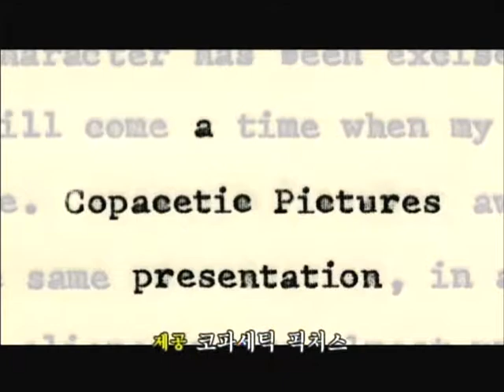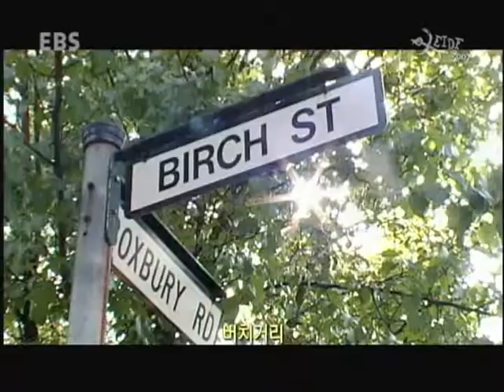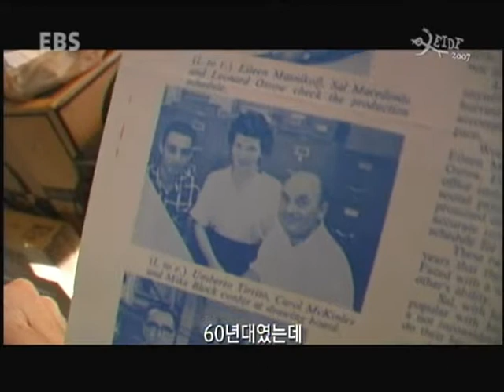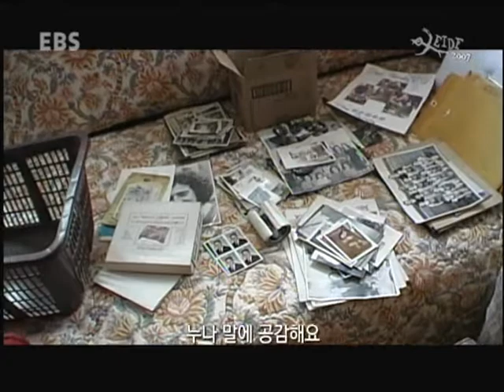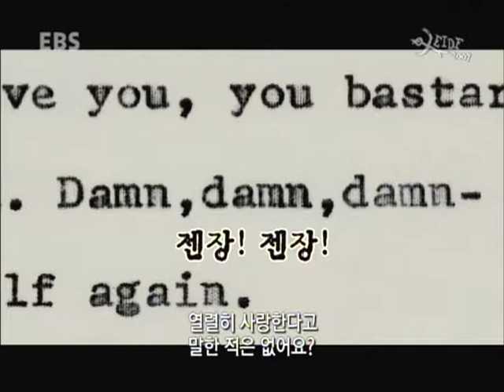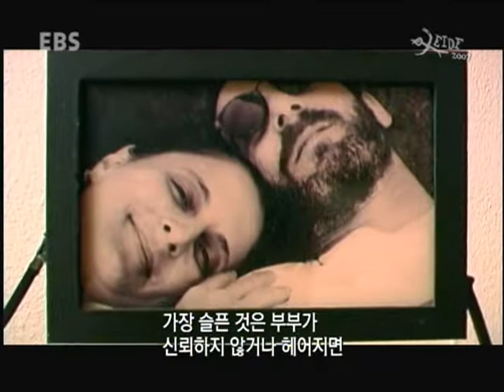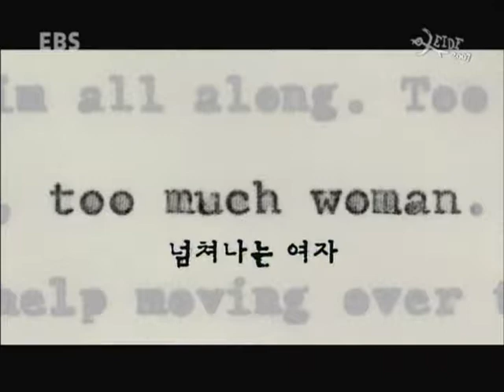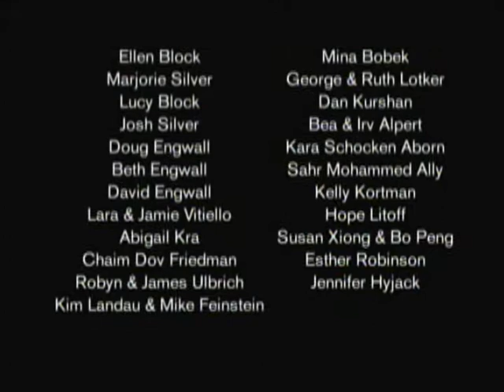51 Birch Street